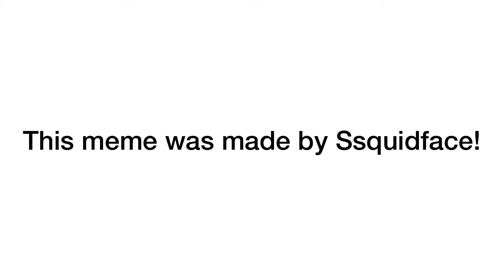Vincent Da Boss sings Dame Da Ne (Baka Mitai)